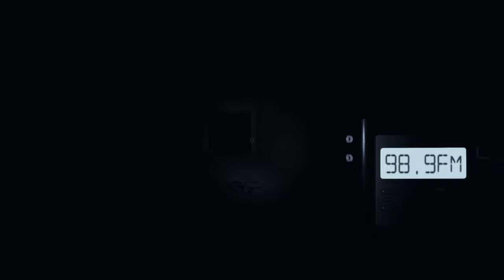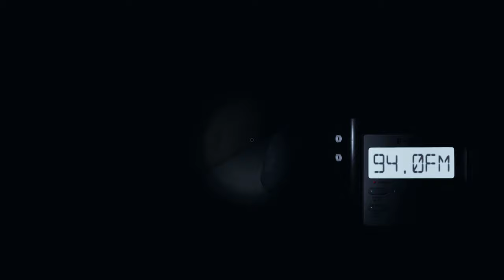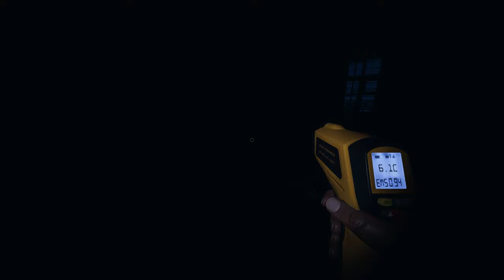Learning the ways of the PHASMOPHOBIA VR!